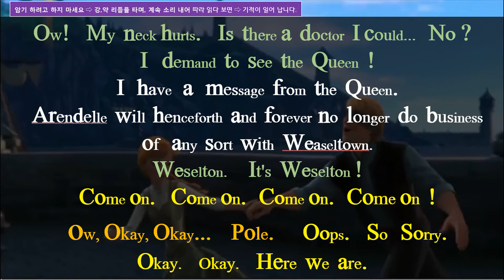따라 읽기의 기적 ! [시각화 - 쉐도잉] 겨울 왕국 – 170